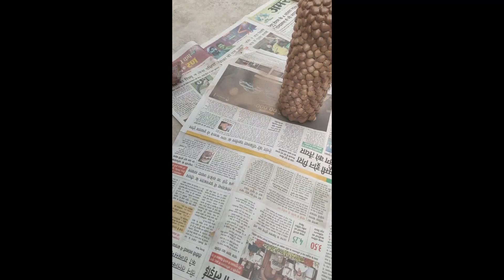Beautiful decorative flower vase from glass bottle and sea shells DIY at home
Hey Guys
In this video I will show you how to make Flower vase or pot with glass bottle and sea shells

Join me in this journey.